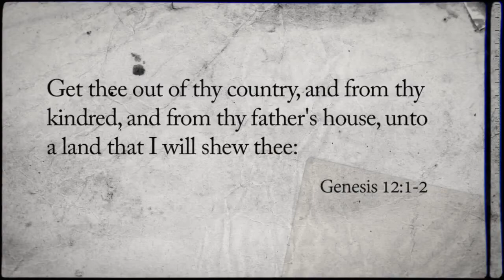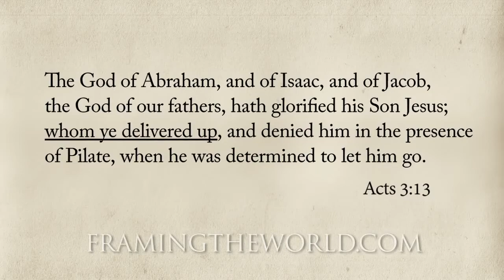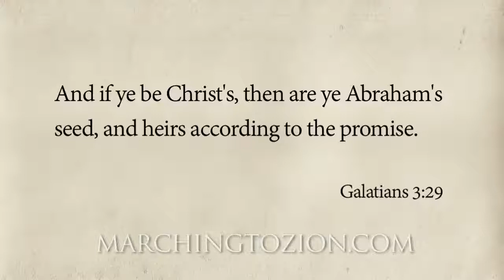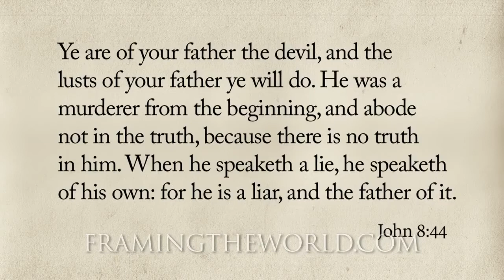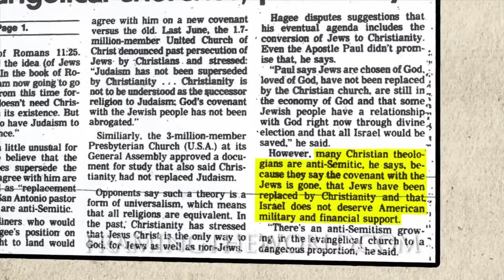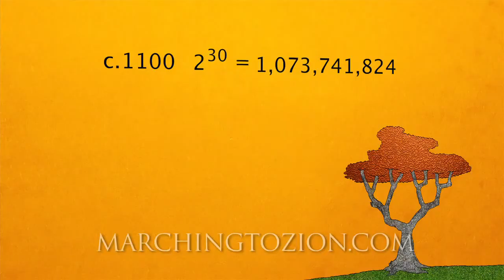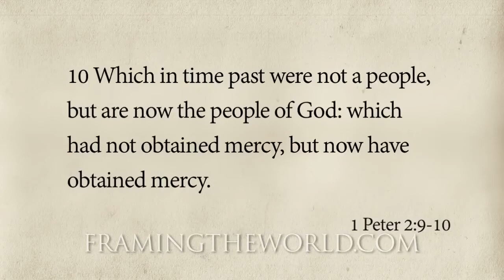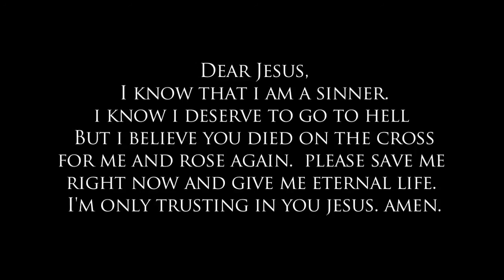Marching to Zion Documentary, John Hagee, Christian Zionist, Antisemitic Pastor Anderson